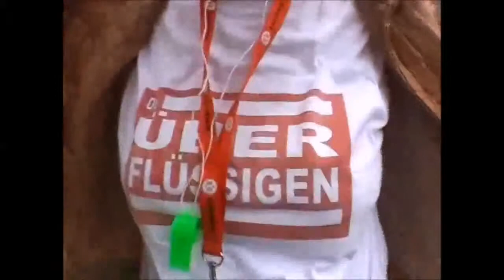Kick it like Frankreich - Ausschnitt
Mit freundlicher Genehmigung von Martin Keßler, Produzent des Films. Hier eine Busfahrt, eine Chorprobe, die Überflüssigen, die Parasiten, schaut selbst in ein Stück Zeitgeschichte.